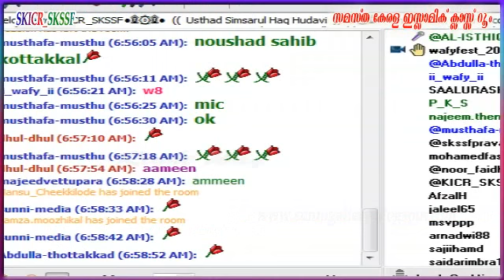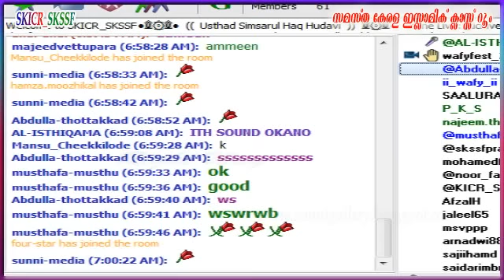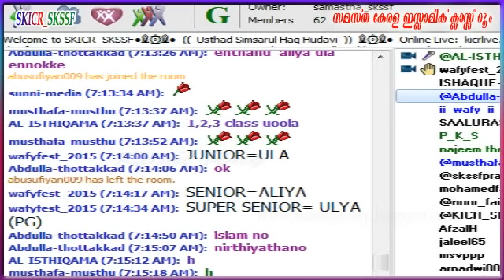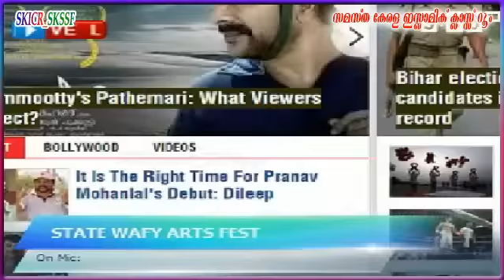8th State Wafy Arts Fest & International Conference Day 2 11 -10 -2015 Part-1